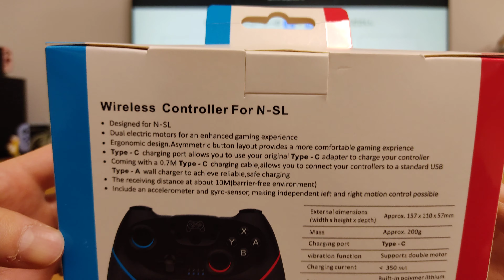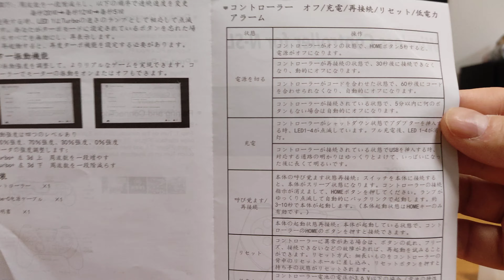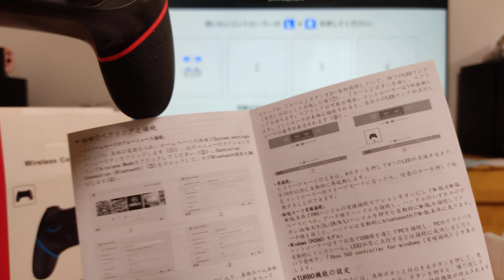Nintendo switchコントローラー amazon楽天で安く売っているwireless YOBWIN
今まで使っていたのが故障したので購入してみた。

これは初回ペアリングしておけば
電源スリープ時Ｈボタンでswitch起動できる。
良いね

連打の周期の変更。確認が容易。

良いね